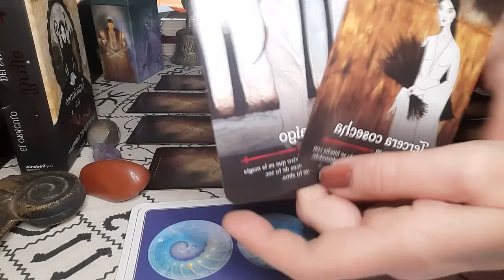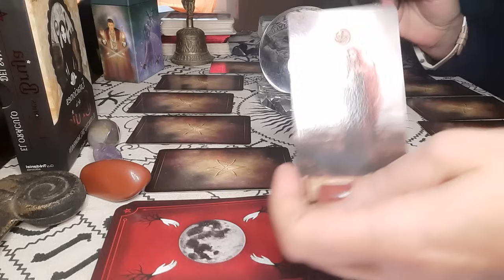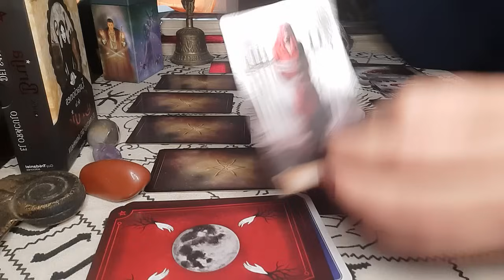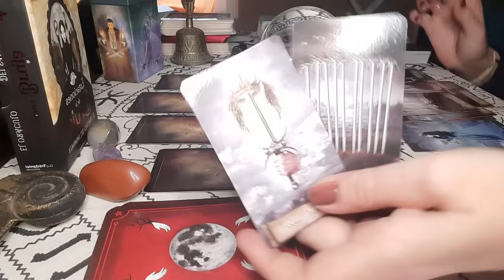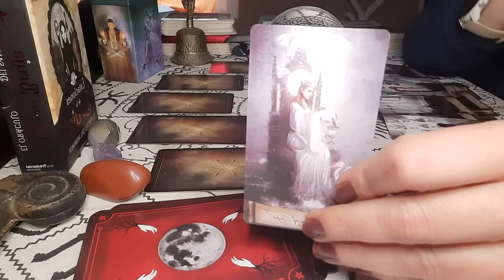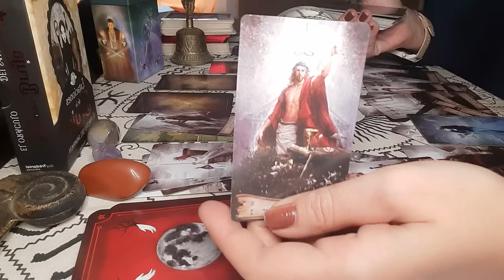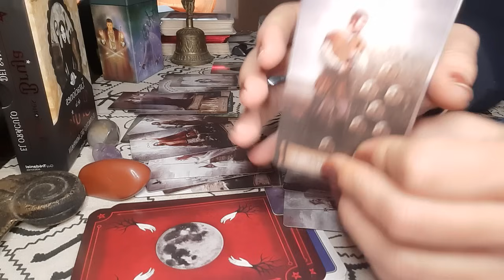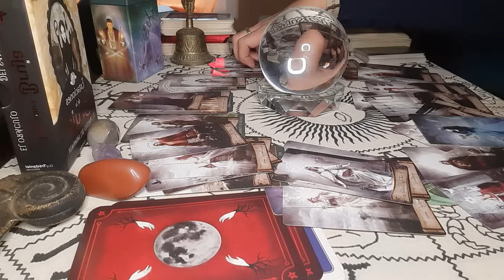Piscis 2024 😱Temblarás de Emoción al escuchar Esto...